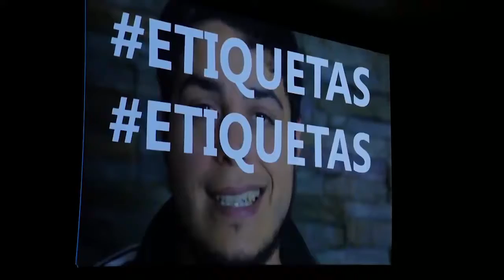Premios Down de Oro